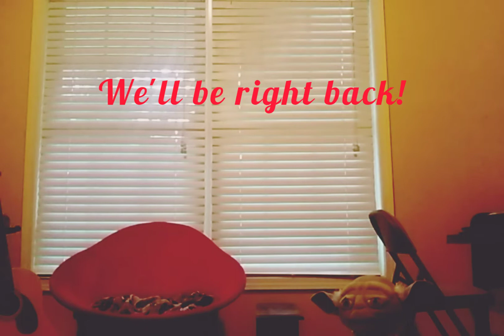freeing incarcerated arsonist | part 2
a return to form